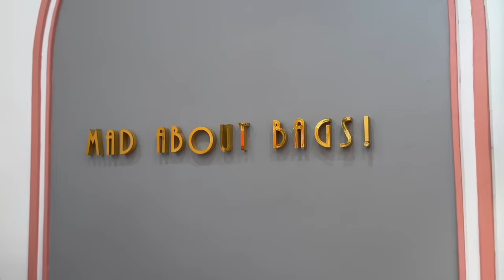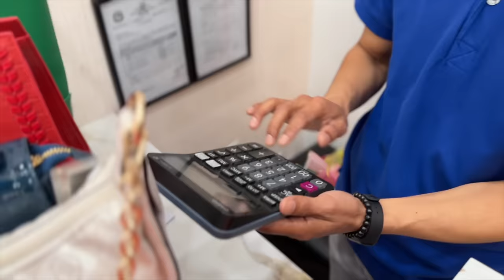Shopping Vlog | Mad about Bags | Priyanka’s favorite bags | Designer Bags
Let me take you guys SHOPPING ☺️
MAD ABOUT BAGS! The only place you need to be to buy gorgeous bags!